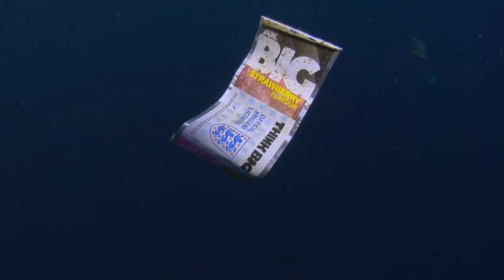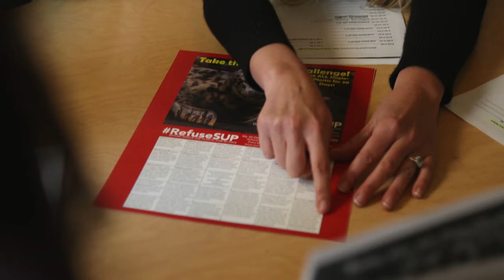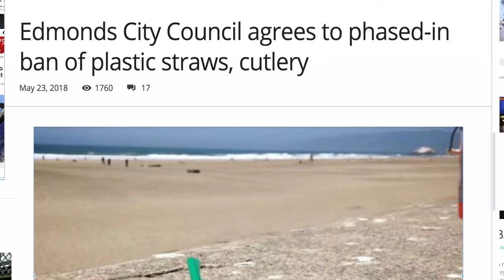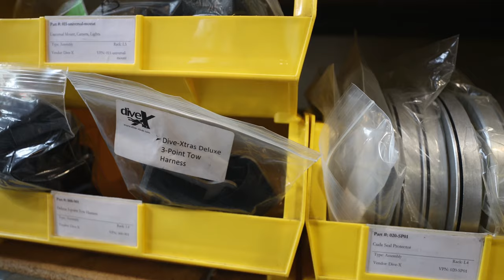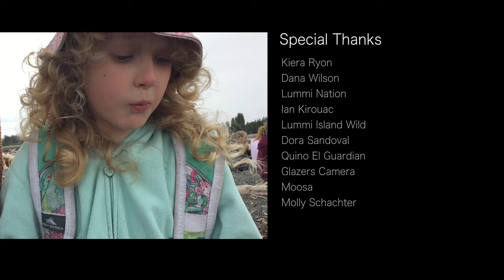Breathe Ocean. The ocean's story is our story. Featuring Annie Crawley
Breathe Ocean, The ocean's story is our story. The film follows underwater photographer and filmmaker Annie Crawley exploring the underwater world connecting people to the sea. She also documents the impacts people have on our ocean including ocean pollution, sustainability and climate change. Breathe Ocean film created in partnership with University of Washington Communication Leadership Program and Ocean Link NW documents a growing movement in the Pacific Northwest of people taking action for our ocean.

This film will introduce you to Sierra Harding, a marine archaeologist, who connects people to submerged cultural resources. Sacha Coesel, a research scientist at the University of Washington who explains what lives in the ocean that is perhaps the most important resource on our planet.  You will meet extraordinary kids and teens working hard to raise awareness about ocean pollution as public awareness drives corporate and policy change. Dive Xtras, a company here in Washington, took the 30 Day Challenge to Refuse Single Use Plastic for 30 Days. After completing, they knew they could do more. They decided, as a company, to get rid of all single use plastic waste in their products and packaging. Others are joining in the fight to raise awareness about ocean health. You will learn how the City of Edmonds and The Port of Edmonds are raising awareness about ocean pollution and looking into the effects of climate change.

This is the first film in a series of programs being created to connect people to our ocean.  We are working on a new book about our ocean, Planet Ocean: Why We All Need A Healthy Ocean, as well as creating a growing movement of ocean activists in schools, groups and organizations around the world. Our goal is to encourage everyone to explore, be inspired, and take action for our ocean and environment.

We want people to understand their interconnection to the sea. Every breath we take, we breathe ocean. The ocean is underrepresented in education and often misrepresented by the media. We need to help everyone understand how important the ocean is in our lives. We want people to have a conversation about the importance and greatness of our ocean every single day.

Watch this film. Join our team. Share your story. And be the voice of our ocean. Our ocean needs you now more than ever before!